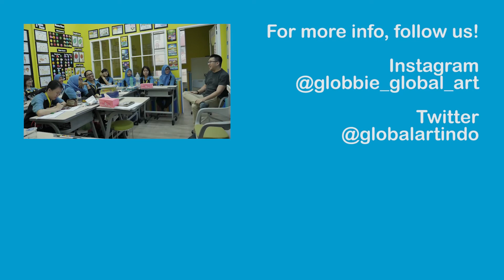Kursus gambar terbaik di Medan! - Globalart Medan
Anak bosan belajar? Di globalart Medan tidak akan membuat anak bosan. Sebab di globalart ada banyak program menarik yang tidak membuat anak selalu ceria dan kreatif!